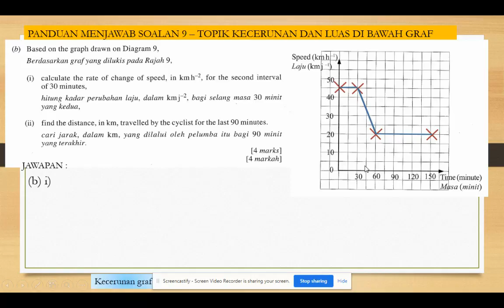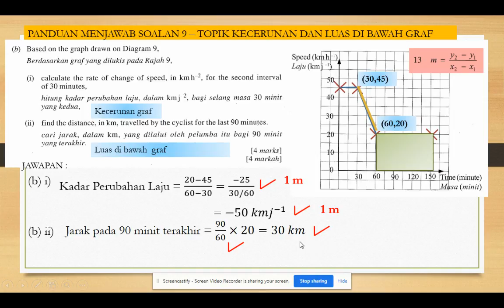KERTAS 2 MATEMATIK SPM JUN 2017 SOALAN 9 part 3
Teknik Menjawab dan Pemarkahan Soalan Kecerunan dan Luas Di bawah Graf Part 3. Senang je nak lulus Matematik SPM. Jom tengok video ni.